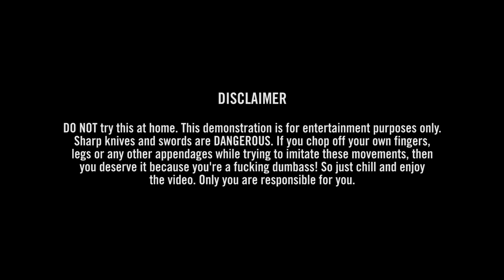Pekiti-Tirsia Kali: Ginunting Spin Draw [01]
2nd video on the unique drawing techniques and examples of where the inspiration came from and why it's only possible (and safe) to do with a TFW ginunting.

IMPORTANT: These are purely aesthetic and have no practical application. Any claims by FMA practitioners and masters that these sword draws came from traditional methods, are indigenous, or "original" from their style/system is BULLSHIT. There is no historical evidence of sword drawing having been done in this manner and no current FMA practitioners draw blades other than the conventional method.